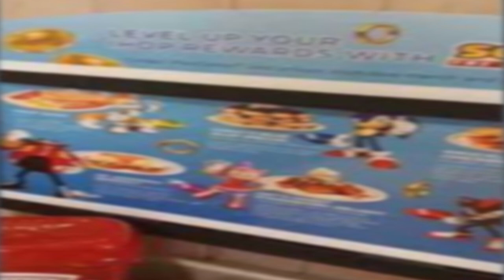Sonic visits iHop…(NOT CLICKBAIT😱😱)